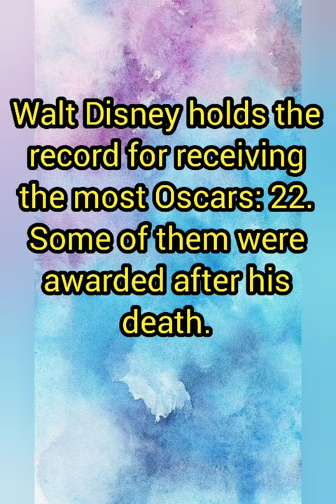Most Oscars | Marion's Vlog